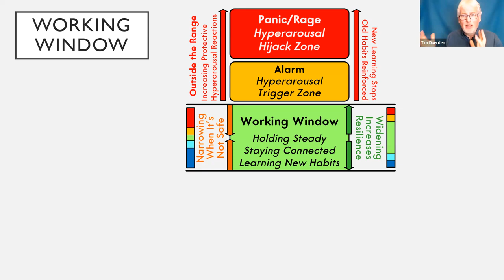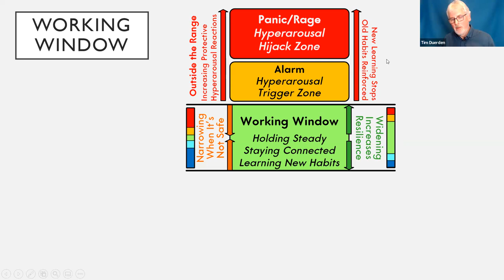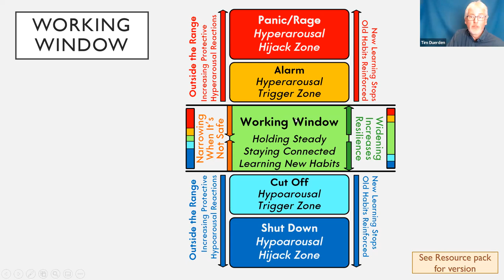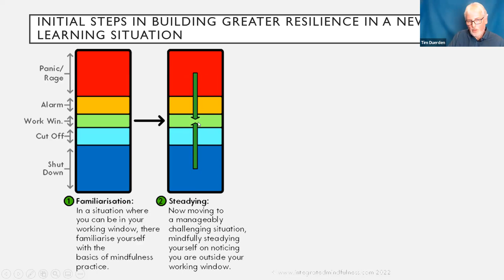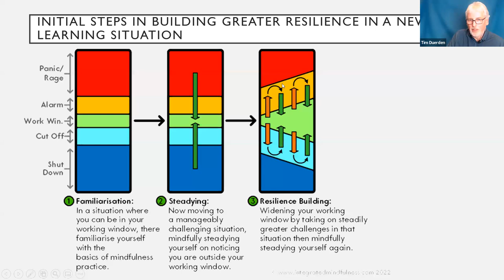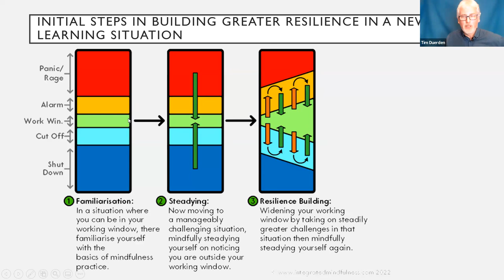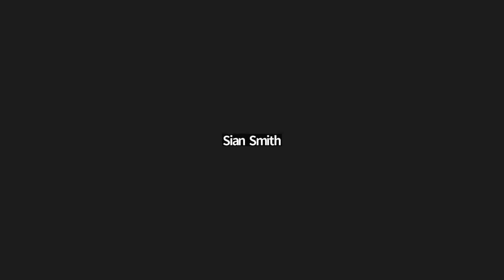Mindfulness Wales: Integrating Trauma Sensitive Approaches in Mindfulness Teaching with Tim Duerden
While the cultivation of mindful awareness and self-compassion are essential in both healing and becoming resilient, the way in which mindfulness practices are offered can help one individual but hinder another; especially if there is a history of trauma.
This practice-focused session will explore how you can adapt practices to the needs of different people, including in group contexts, making mindfulness more accessible to those who might otherwise disengage or be overwhelmed if a practice does not match their needs.
Tim Duerden has been teaching mindfulness in clinical, educational, corporate, and community settings for over 30 years and has been a teacher-trainer for Integrated Mindfulness for over 14 years. A senior lecturer in the University of Salford Counselling and Psychotherapy training team, he leads mindfulness-based modules for therapist well-being and the use of trauma-sensitive approaches with clients.